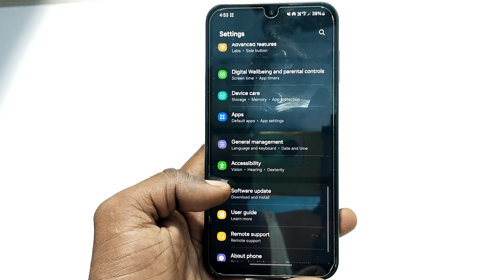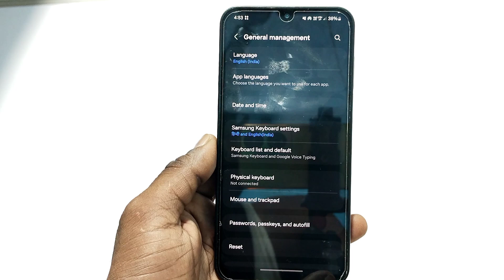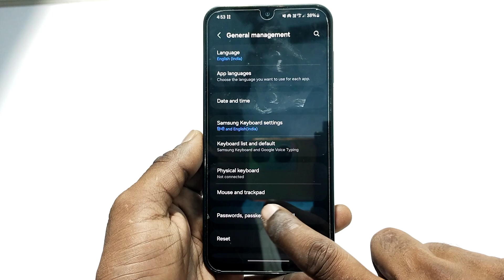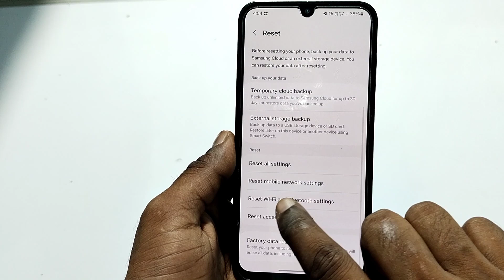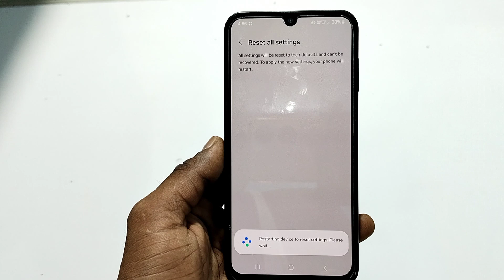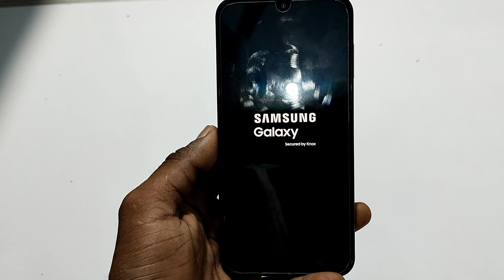SBI Customer care number | SBI Customer care se baat kare 2024 | SBI Helpline number